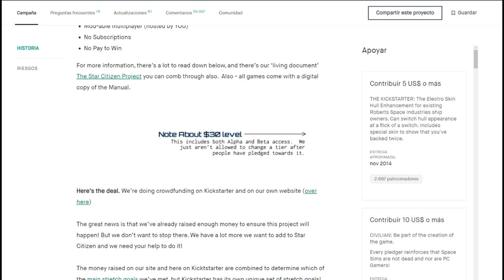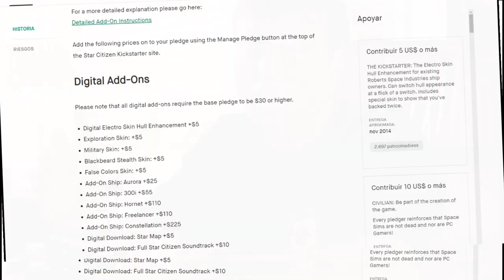Star Citizen sigue batiendo records!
📌Star citizen alcanzo los 400 millones de dolares de recaudacion y lo repasamos en este video